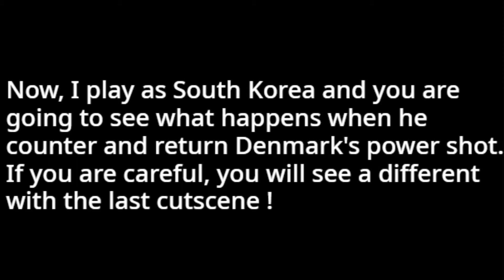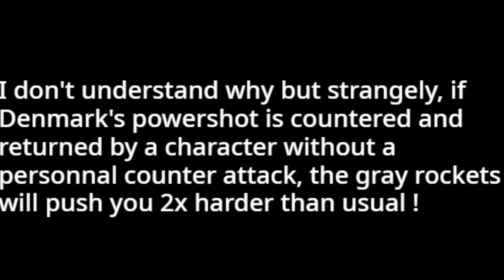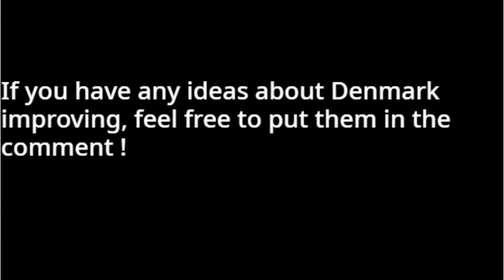Strange thing in Head Soccer+Denmark ideas improvement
Hi there ! I will show you a video about a glitch in Head Soccer and some ideas for Denmark's improvement ! I hope you will enjoy it !

This music is made by me.